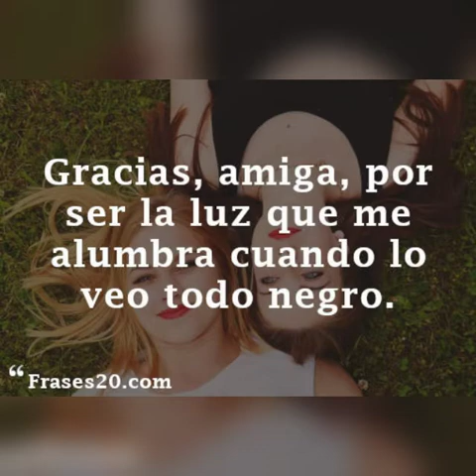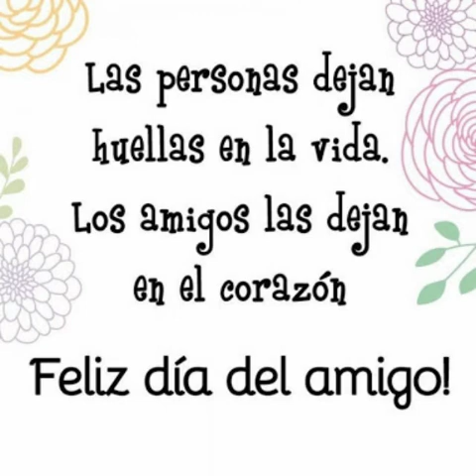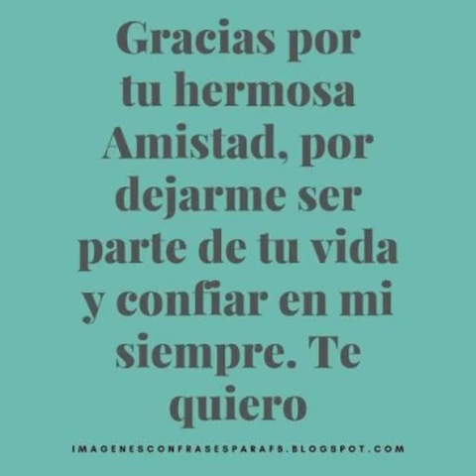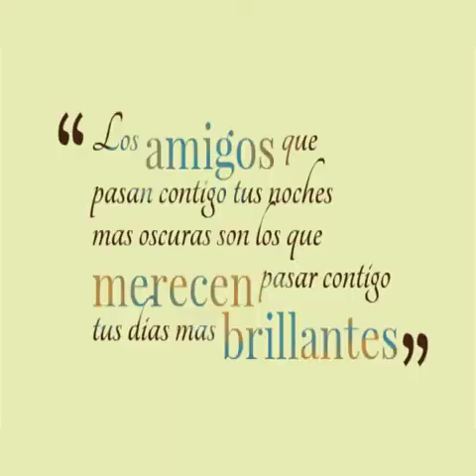Día del Amigo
Felicitar a todos los amigos...